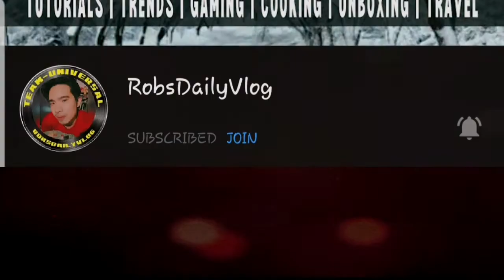FUNNY VIDEOS||CLIPCLAPS COMPILATION (Part 3)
This videos are from ClipClaps Application in which you can earn $ while watching the clips. I just want to share with you guys this some clips part 3 from that app. Download the CLIPCLAPS app in GooglePlay for Android. I don't know if also available for IOS.